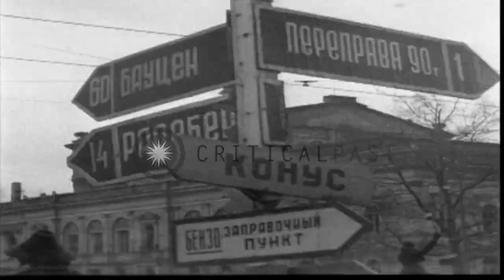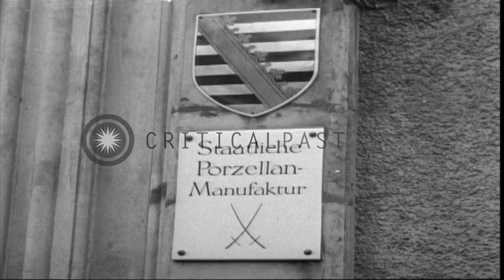The Soviet Union walls off East Germany from the rest of the world post WW2. HD Stock Footage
The Soviet Union walls off East Germany from the rest of the world post WW2.

Animated map shows the four different zones of Germany after World War II.: British, Soviet, French and American Zone. Animated map focuses on the Soviet zone and shows the Iron Curtain rising along the Soviet Border. Russian troops march through streets in Berlin. Civilians board trains on streets. Russian woman directs traffic. Damaged buildings in the background. Russian officers enter and leave Headquarter in Berlin. German men and women work on farms. Russian soldiers and German civilians pull heavy machinery for shipment to Russia. Interior of the Dresden China Works. Civilians mold and paint china articles. Location: Berlin Germany. Date:  1948.

57,000+ broadcast-quality historic clips for immediate download.